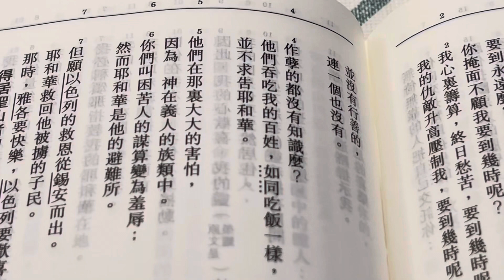牧師靈修和你詩：神在義人族類中（詩十四5）